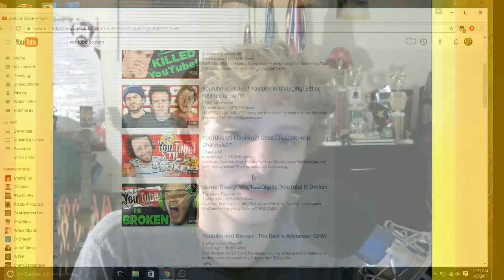Congratulations, YOU BROKE YOUTUBE!! --Must Watch--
this may shock you...